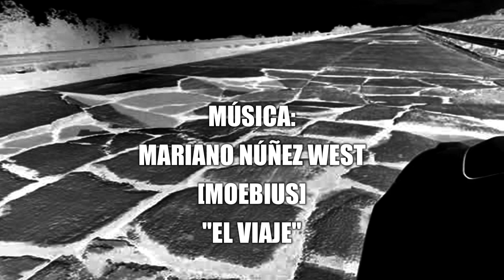061 LA RUTA